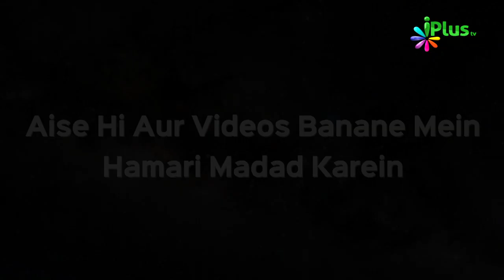Hajjatul Wida Par Nabi ﷺ Ne Kya Khaas Wasiyat Farmayi | Islam Ka Paigham 11 | Shaikh Razaullah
- Hajjatul Wida Par Nabi ﷺ Ne Kya Khaas Wasiyat Farmayi | Islam Ka Paigham 11 | Shaikh Razaullah Abdul Karim Madani | iPlus TV